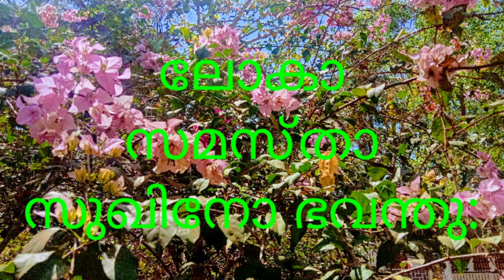തണ്ണിമത്തൻ തൊണ്ട് കൊണ്ട് ചിപ്സ്. WATERMELON CHIPS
തണ്ണിമത്തൻ തൊണ്ട് ചിപ്സ്

thannimathan thondu recipe
thannimathan
thannimathan thodu thoran
thannimathan juice
thannimathan thond curry malayalam
how to make thannimathan thodu achar
thannimathan thoran
thannimathan achar
thannimathan pulissery / thanimathan moru curry
thannimathan tholi curry
thannimathan pickle
how to make thannimathan achar
thannimatan thoran
thanneer mathan thodu pickle
thannimathan recipes
thannimathan tutti frutti
thannimathan juice recipe

ഞാൻ upload ചെയ്ത snacks videos